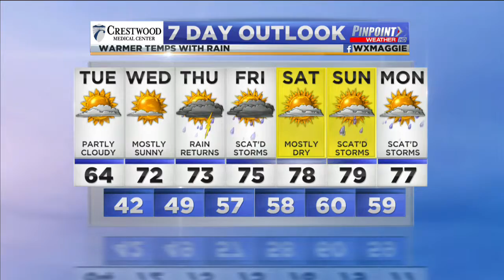Romeo the Frog finally has a date!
Proof that romance doesn't have a time clock, this frog finally has a date after 10 years!